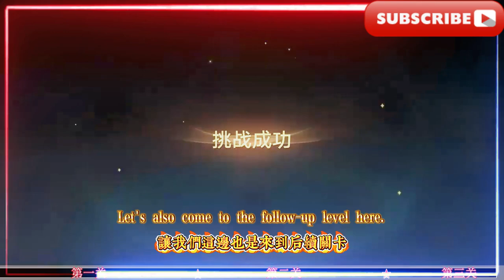枘鑿六合普通/【崩鐵 2.5】《廟趣滿堂》全攻略合集/枘鑿六合、碼放貨物、枘鑿六合remake、大衍萬象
Peg-and-six-combinations normal/【Bengtie 2.5】《Temple Fun Full Hall》 full guide collection/Peg-and-six-combinations, stacking goods, Peg-and-six-combinations remake, Dayan Wanxiang